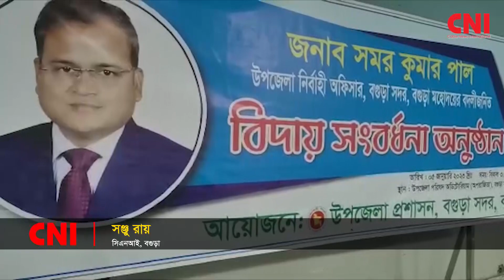বগুড়ায় ইউএনও সমর কুমার পালের বিদায় সংবর্ধনা | Farewell reception | UNO Samar Kumar Pal | Bogra | CNI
About Cable News International-CNI:
CNI is the nation’s fastest-growing online news platform with a plethora of authentic and up to date news. We at CNI are paving a pathway towards excellence in the online news sector. CNI (Cable News International) started the journey on 7th July 2018 with the vision of becoming an emerging force both at national and international levels.